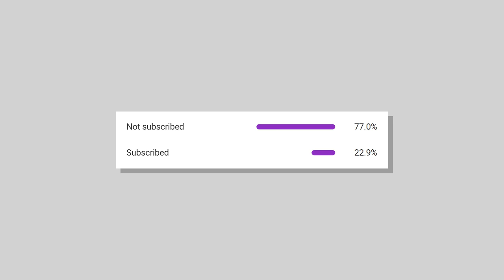Super Mario Sunshine - Gameplay Walkthrough Part 3 - Gelato Beach 100%! (Super Mario 3D All Stars)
Super Mario 3D All Stars Super Mario Sunshine Gameplay Walkthrough Part 3! Gelato Beach Gameplay!

GELATO BEACH
0:00 ► Intro
2:08 ► Episode 1: Dune Bud Sand Castle Secret
6:33 ► Secret Shine: Dune Bud Sand Castle Secret
9:20 ► Episode 2: Mirror Madness! Tilt, Slam, Bam
17:17 ► Episode 3: Wiggler Ahoy! Full Steam Ahead!
20:40 ► Episode 4: The Sand Bird is Born
30:31 ► Episode 5: Il Piantissimo's Sand Sprint
36:27 ► Episode 6: Red Coins in the Coral Reef
42:24 ► Episode 7: It's Shadow Mario! After Him!
46:30 ► Episode 8: The Watermelon Festival
1:26:30 ► Gelato Beach 100 Coins
1:46:57 ► Secret Shine #2

It's the 35th Anniversary of the original Super Mario Bros, so I am playing this collection of 3D Mario games continuing with Super Mario Sunshine! You may have seen a trailer or review, but this playthrough will feature my impressions, reactions, and commentary throughout 100% of the full game including the ending! If you're a fan of Mario, then let's play Super Mario Sunshine!

Discover (or rediscover) three of Mario’s most iconic 3D platform adventures, all in one package, available on the Nintendo Switch system. Experience Mario’s first foray into 3D platforming in the Super Mario 64 game, originally released in 1996. Wall jump, backflip, and even fly as you explore paintings and collect Power Stars to save Princess Peach! Soak up the sun in the Super Mario Sunshine game, originally released in 2002, and spray the goop away with your water-spouting pal, FLUDD! You’ll need to collect Shine Sprites and clear the picturesque Isle Delfino of pollution—just look out for Bowser Jr. Defy gravity as you explore space in the Super Mario Galaxy game, originally released in 2007! Help Rosalina restore her ship by collecting Power Stars and save Princess Peach. Gently shake a Joy-Con controller to activate Mario’s Spin ability or pass a Joy-Con controller to a friend for some extra help in Co-Star Mode. Even when you aren’t playing, you can enjoy the sounds that these worlds (and galaxies!) are so famous for. With three games, modern upgrades, and music-player mode, this collection is filled with fun for both new players and 3D platforming Mario masters.

In his newest adventure, Mario visits a tropical island and is mistaken for a local outlaw. So he straps on a hydro-powered water pump to clean up the mess, clear his name and meet up with old friends. Hose down enemies and meet the locals in this colorful, action-packed adventure set in sprawling 3D worlds with surprises around every corner.

🎬 Exclusive Videos!

GAME INFO
Name: Super Mario 3D All Stars
Developer: Nintendo
Publisher: Nintendo
Platforms: Nintendo Switch
Release Date: September 18, 2020